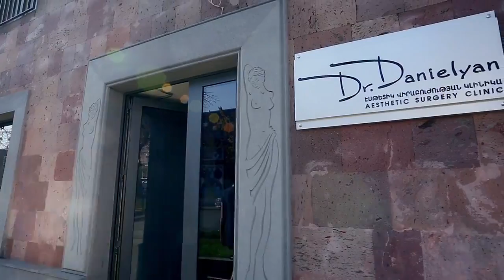ARZNI AESTHETICA|ԱՐԶՆԻ ԷՍԹԵՏԻԿԱ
SPA CENTERS, COSMETOLOGY CENTERS